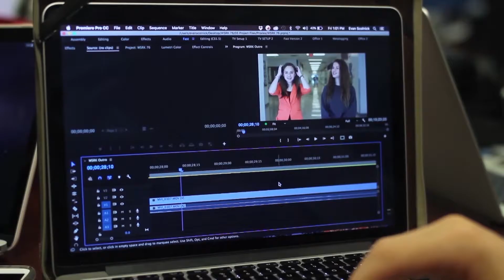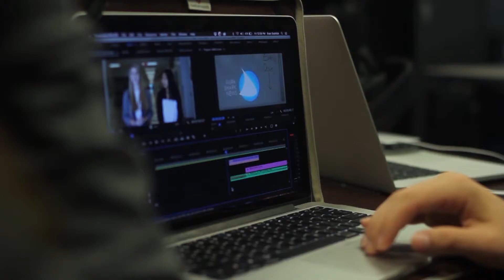FSPA Demo Reel